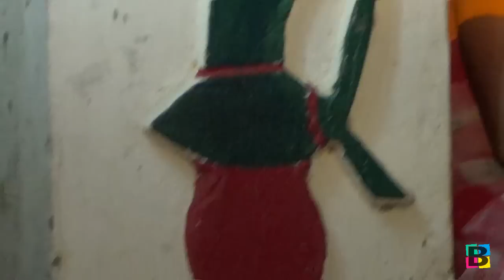কবিগান ~লিটন সরকার ও অধীর সরকার ::Kobigan~Liton Sarkar o Adhir Sarkar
নিত্যানন্দ সরকার এর বাড়ির পালাগান
লিটন (দেবাশিস) সরকার-৯৯৩২১৫৫০১৬